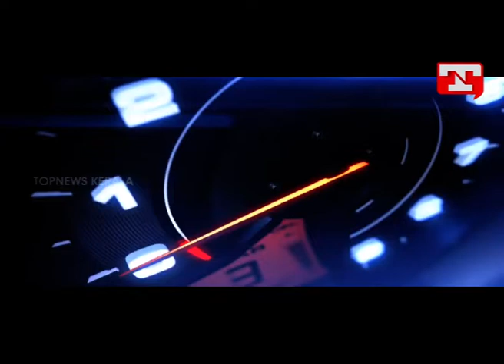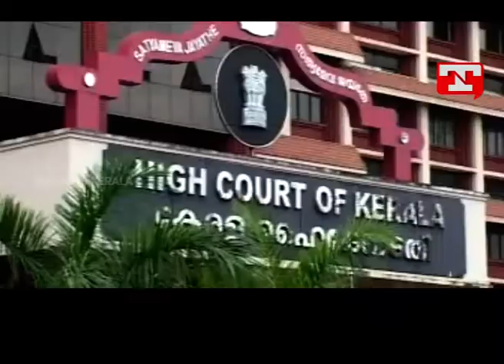High Court: government needs to set up private school fees, National strike affected in Kochi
സ്വകാര്യ സ്‌കൂള്‍ ഫീസ് നിയന്ത്രിക്കാന്‍ സംസ്ഥാന സര്‍ക്കാര്‍ സംവിധാനം വേണമെന്ന് ഹൈക്കോടതി
The High Court said that the state government needs to set up private school fees, From Cochin to how people's lives affect the national strike, R.K Dhavan death news,Karunanidhi remains critical; Stalin meets CM,How is the National Strike affected in Vyttila junction and the impact of the livelyhood has affected. Vyttila junction is  One of the most traffic block place in Kochi.